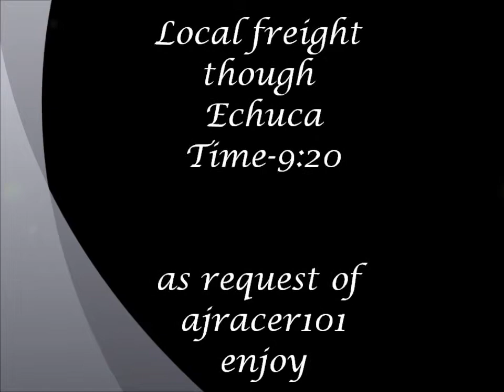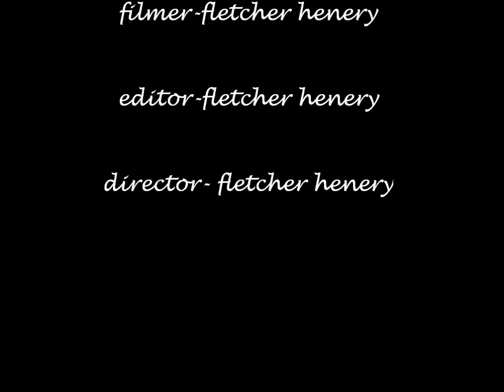Trains of australia.request of ajracer101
as request of ajracer101. enjoy